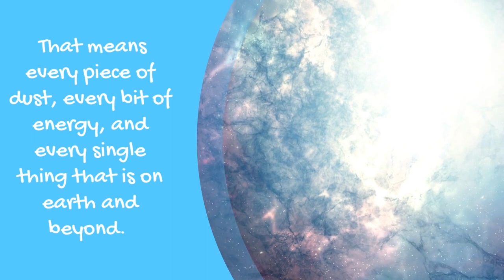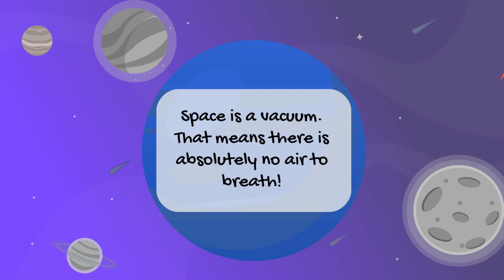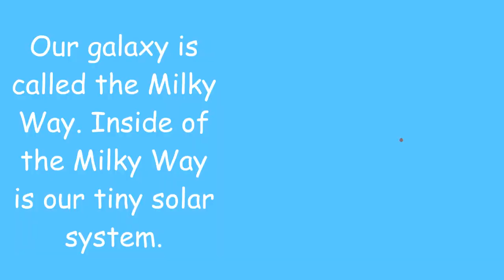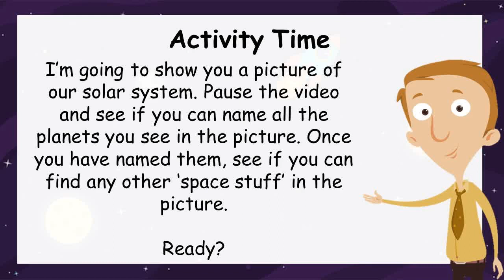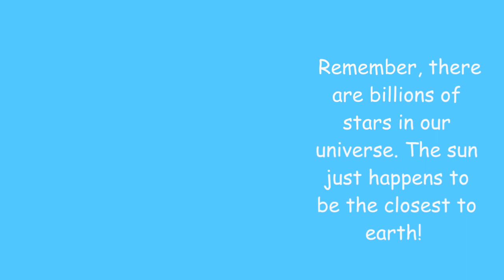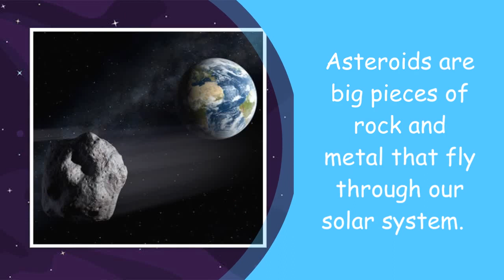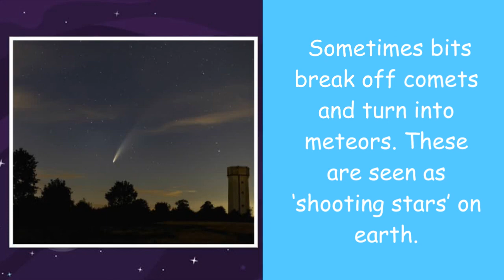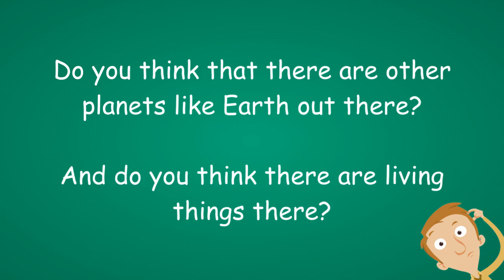The Solar System - What is it? (Primary School Geography Lesson)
In this video, we're going to be taking our first steps into our solar system. We'll learn what the solar system is and what kinds of things we might find there. Make sure you check out the FREE activity that goes with this lesson on the Rang Maher website below: